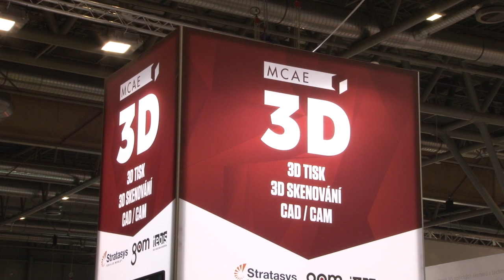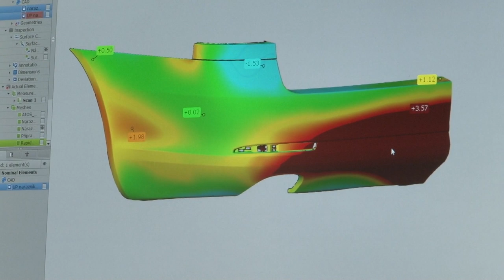MCAE Systems at MSV 2014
The company MCAE Systems presented itself at this year’s International Engineering Fair at two individual exhibitions – in pavilion P and also in pavilion A1. The exhibition called “The World of 3D Technology” of MCAE Systems was also visited by the Deputy Prime Minister of the Czech Republic, Pavel Bělobrádek.
The company MCAE offers technologies and services in the field of 3D digital development, design and production. In addition, MCAE Systems holds seminars, workshops and training, where they introduce innovative methods and technological innovations.
The exhibition in pavilion P introduced for example 3D print demonstrations using various materials including resistive plastic, automation of 3D optical measurements and other related technologies.
The second exhibition of MCAE Systems situated in pavilion A1 has become a dominant feature of the whole Engineering Trade Fair. More on this event can be found in the next report called “The World of 3D Technology at MSV 2014”
MCAE Systems offers its clients a professional approach and a full range of services, products and technologies, which excel in their quality and added value.